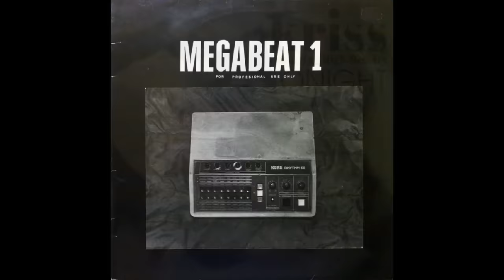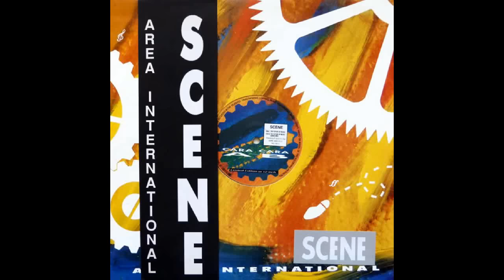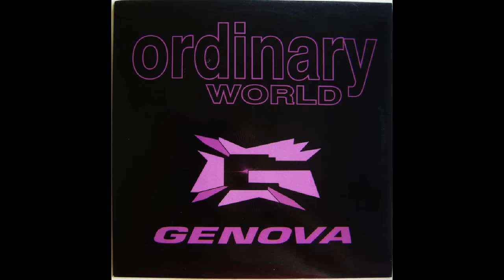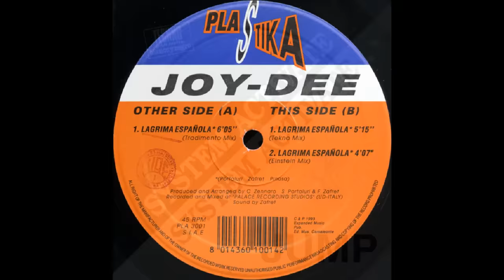TOP50 - Los MEJORES temas de la RUTA DEL BAKALAO (sonido de Valencia)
Muchos habré dejado fuera, muchos merecerían estar aquí...pero es dificil hacer una selección. Hay un error, en realidad puse 49. Espero que os guste